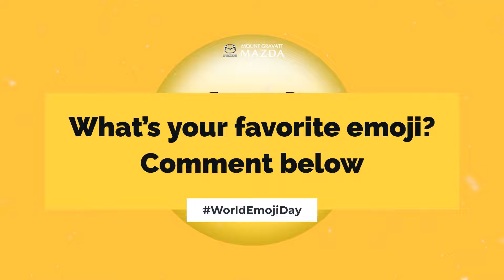World Emoji Day 🙃😳😢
Who needs words when you have emojis? 🙃😳😢